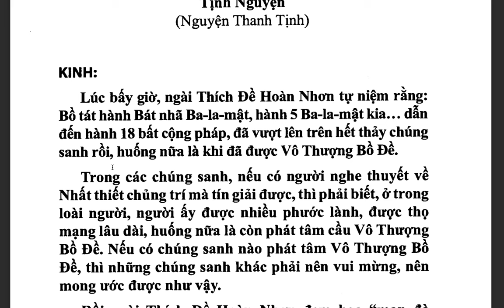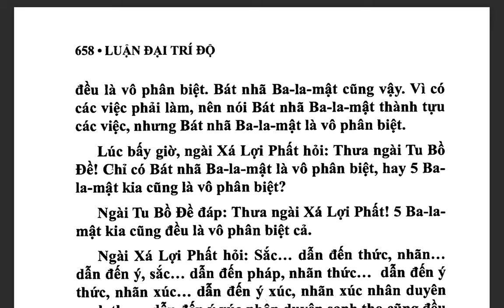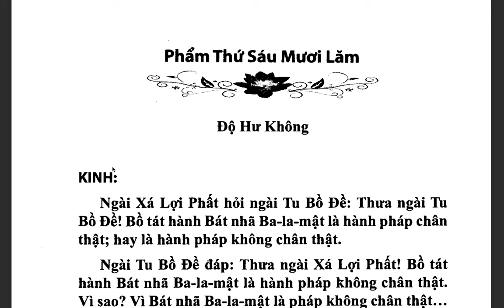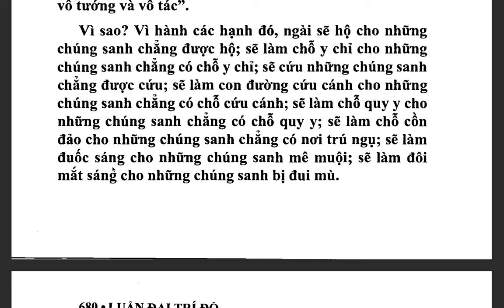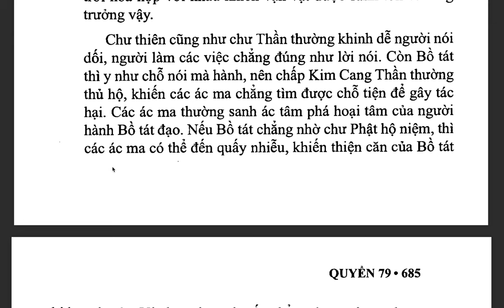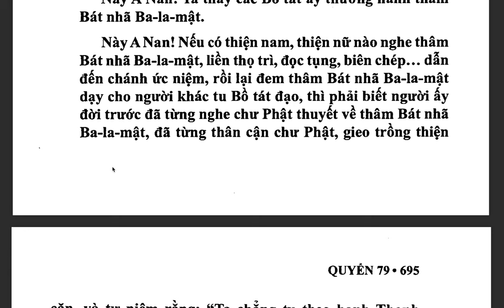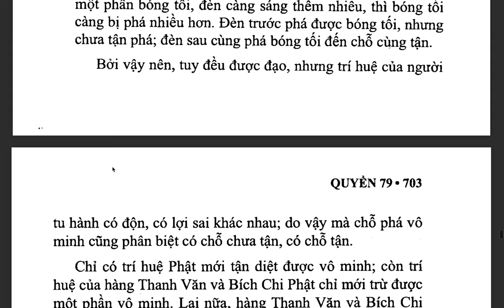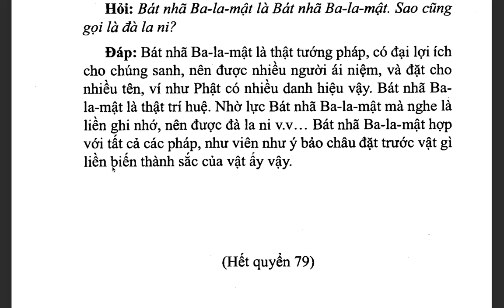Đại Trí Độ Luận| Bồ Tát Long Thọ| Hán dịch: Cưu Ma La Thập| Việt dịch: THÍCH NỮ DIỆU KHÔNG (tiếp)